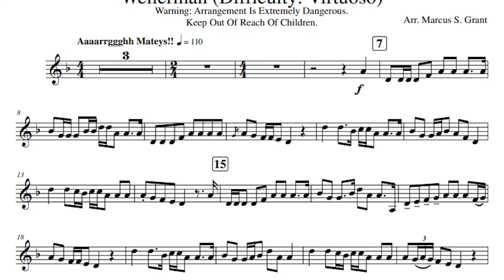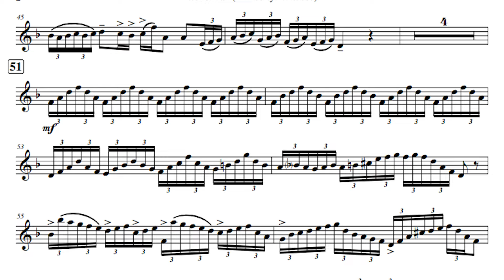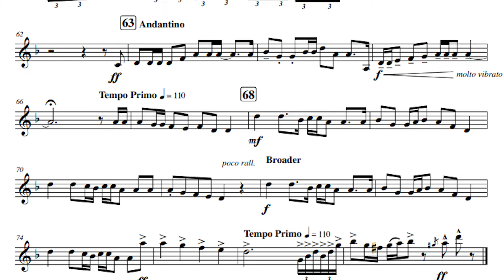The Wellerman for Trumpet and Piano (Virtuoso) | Trumpet Play Along Sheet Music (MIDI Recording)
This is the Trumpet Play Along Sheet Music video for the INCREDIBLY demanding arrangement of The Wellerman for Trumpet and Piano! This arrangement is one of 4 different versions of this piece, ranging in difficulty level from "beginner" to "virtuoso"; the other 3 versions will be released on my website in August 2024.

This arrangement is number 3 of my 100 arrangements series! to follow along my journey of completing 100 full-length arrangements for trumpet!

0:00 Theme pt 1
0:30 Theme pt 2
0:54 Let's Dance!
1:20 With Conviction
1:45 What in the World!?
2:11 Bring It On Home!
2:48 Not a Real Trumpet Piece Without A High Note